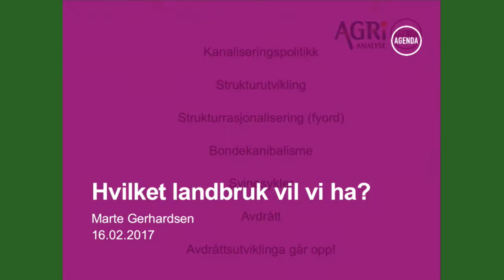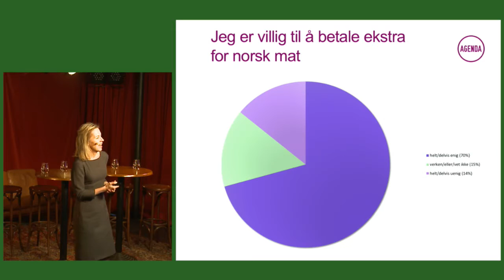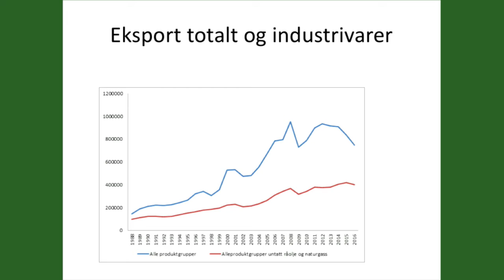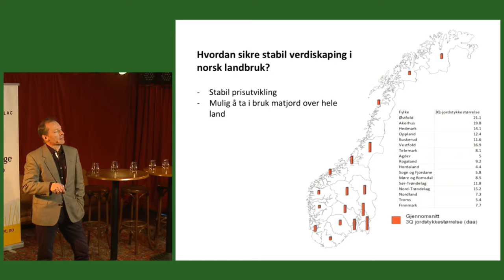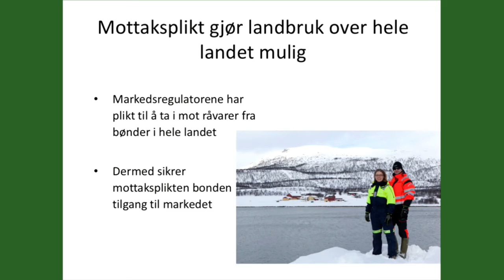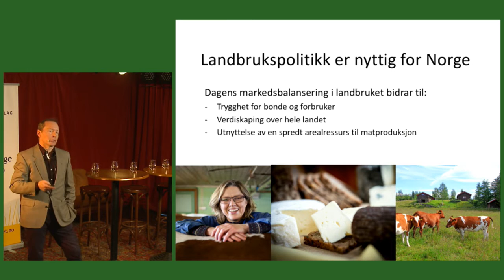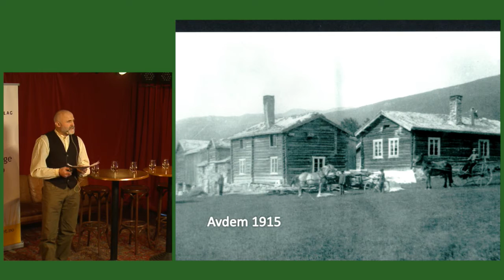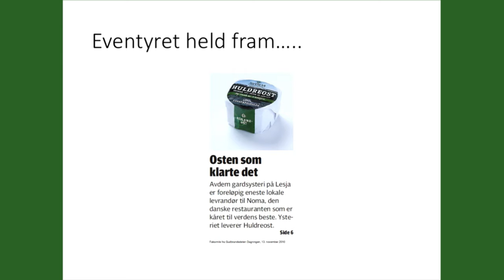Landbrukspolitikk - Matnyttig for folk flest?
Stadig flere nordmenn er opptatt av trygg, miljøvennlig og kortreist matproduksjon. Men hvilken betydning har landbrukspolitikken egentlig for nordmenn flest, og hvilken landbrukspolitikk vil folket ha? Norges Bondelag inviterer til frokostmøte.

Regjeringen la nylig fram en jordbruksmelding med flere endringsforslag for norsk mat- og landbrukspolitikk som Stortinget skal ta stilling til i løpet av våren. Vi har blant annet utfordret forskere, politikere og landbruksnæringen selv til å fortelle hvilken betydning jordbruksmeldingen har for Ola og Kari Nordmann.